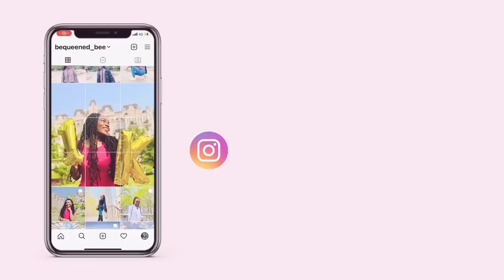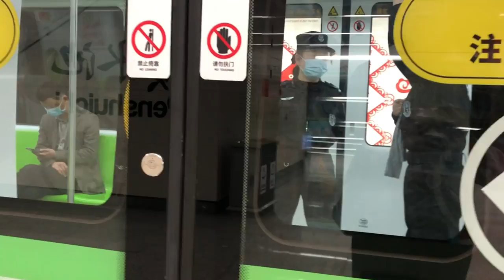COST OF LIVING IN CHINA || Tips on how to spend on a budget||QueenBee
So many people think that living in china is extremely cheap, however the cost of living in china is relative depending on where you live and on many other factors.
In this video i share how much you should expect to spend in china whether you are coming for visit, to work or for studies.
I also share some tips oh how you can spend less and still make the best of your time here, so make sure you watch till the end😉😉

Thank you guys for more than 7500subscribers🥰🥰🥰🥰🥰

Road to 10k🙏🙏🙏 let’s keep the family growing😘😘😘

Cost of living in china
Life in china
How much do you need in china
China living
Living in china experience
Foreigner in china
China vlog
Being a foreigner in china
Black in china

Music used